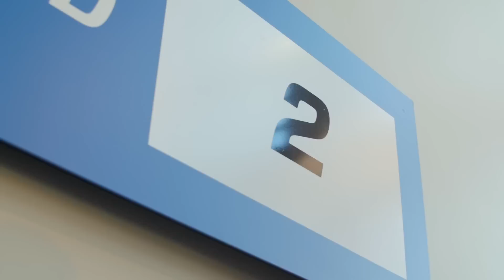Nationwide Cannon Ball Wall Kickoff 2015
Cam Atkinson adds the first Cannon Ball of the Blue Jckets 2015-16 Season